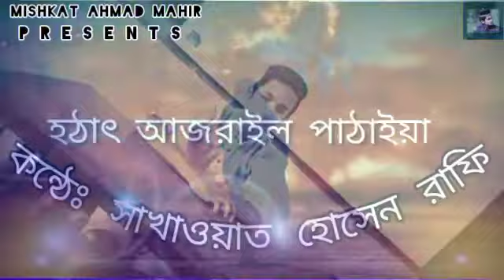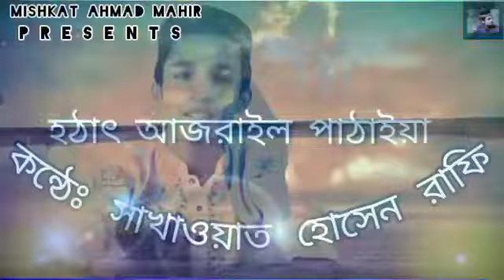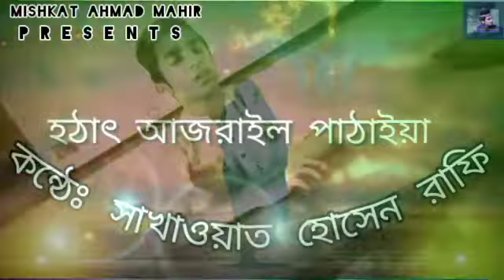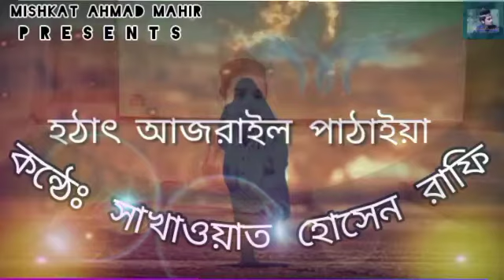হঠাৎ আজরাইল পাঠাইয়া। হৃদয়স্পর্শী কন্ঠে গাওয়া নাশিদ।কন্ঠেঃসাখাওয়াত হোসেন রাফি।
Assalamu Alaikum.

Today I shared with a heart ♥ touching video. I hope you will support me.

Please pardon my mistakes.

হঠাৎ আজরাইল পাঠাইয়া
Cover Singer:Shakhawet Hossain Khan Rafi
Lyrics & Tune:Holy Tune
Video & Edit:Mishkat Mashrafe
Studio Level:Mishkat Production
Presented by Mishkat Ahmad Mahir

🎤Support To Our Forum👍
Al Madani Islamic Cultural Forum